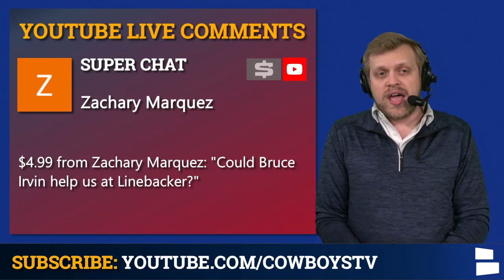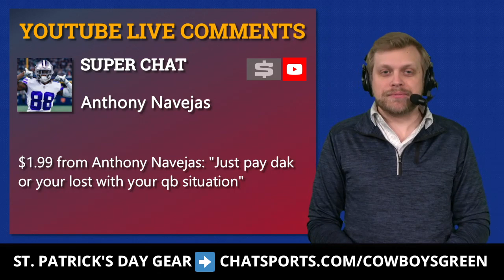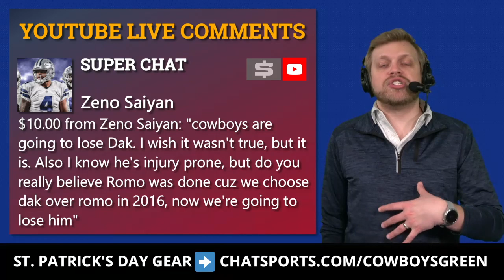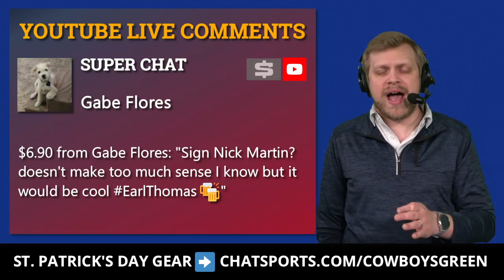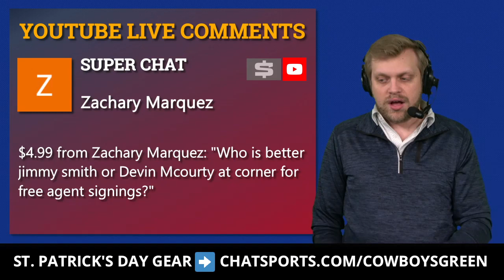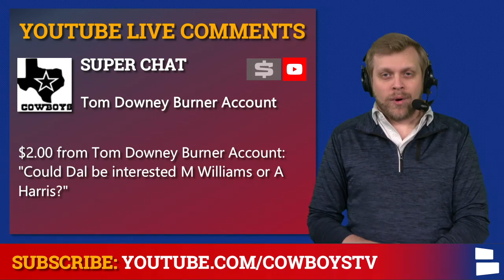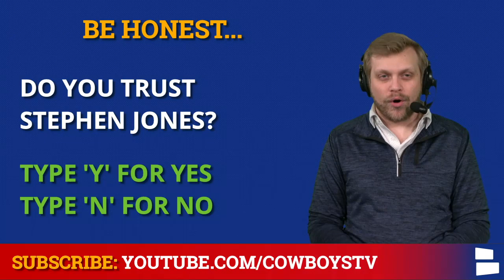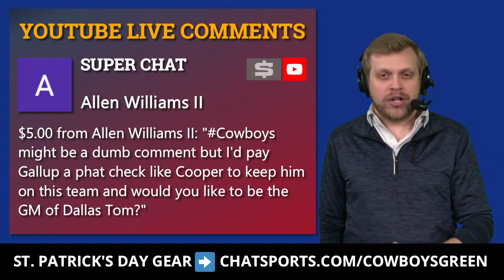Cowboys Rumors: Sign Kyle Van Noy, Kyle Rudolph, Bruce Irvin, Anthony Harris, Marcus Williams? | Q&A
Dallas Cowboys rumors on today’s mailbag focus heavily on NFL Free Agency. Who are some Cowboys free agent targets in 2021? Could they sign recently cut players in Kyle Van Noy, Kyle Rudolph and Nick Martin? What about someone with Dan Quinn familiarity in Bruce Irvin? Or perhaps FINALLY invest in a safety like Anthony Harris or Marcus Williams?

Cowboys Trade Rumors focus on Michael Gallup today. Could the Cowboys trade him for Michael Gallup? What about keeping Gallup and trading Amari Cooper instead? And, of course, there are Dak Prescott questions today.

Cowboys Rumors Mailbag Questions:
- Sign Bruce Irvin?
- Cowboys Offseason Plans?
- Pay Dak?
- Stephen Jones Confidence?
- Keep Michael Gallup, Trade Amari Cooper?
- Sign Kyle Van Noy?
- Cowboys Losing Dak?
- Patrick Surtain vs. Caleb Farley?
- Sign Nick Martin?
- CB Free Agent Targets?
- Sign Kyle Rudolph?
- Dak Prescott Replacements?
- Michael Gallup Trade Value?
- 2021 Breakout Players?
- Sign Marcus Williams Or Anthony Harris?
- Draft Kyle Pitts & Trade Gallup + Dalton Schultz?
- First to be cut: Jaylon Smith, Tyron Smith or Leighton Vander Esch?
- Pay Michael Gallup?

The Dallas Cowboys Report is LIVE every Thursday at 4p ET.

Wanna Chat Cowboys with host Tom Downey? Hit him up on Twitter